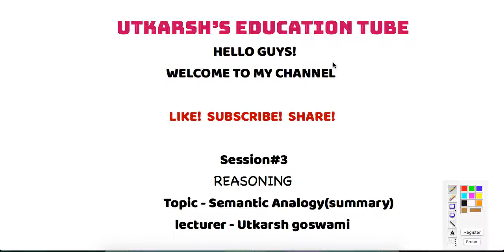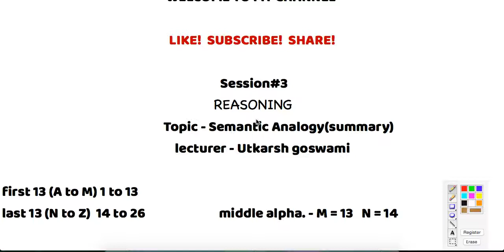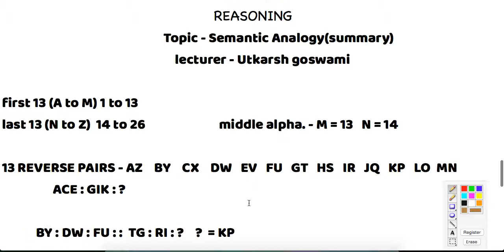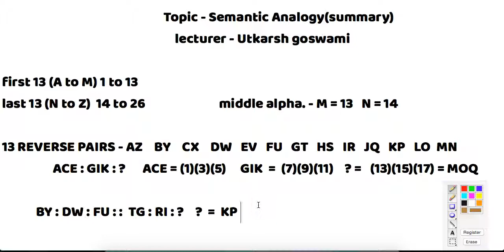REASONING-SEMANTIC ANALOGY SUMMARY (SESSION#3)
Hello friends welcome to my channel Utkarsh's Education Tube which i created for the seekers of online learning.In our previous sessions of reasoning we discussed about semantic analogy and also in this we only discussed word analogy problems,this session is only for revision purpose and the summary of word analogy so please watch this video completely.